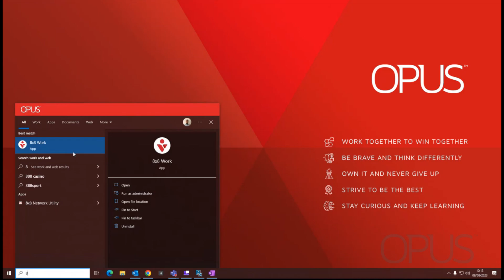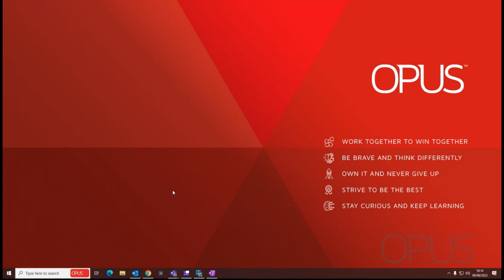8x8 Work for Desktop - Closing the 8x8 App | Opus Technology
Opus Technology deliver tailored managed services to medium and large enterprises nationwide. To view the other videos in this collection please